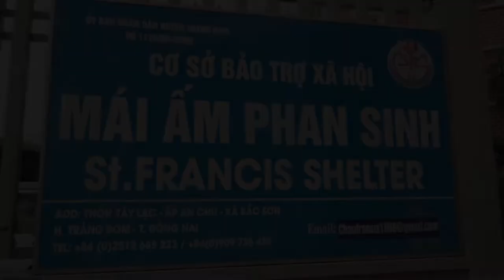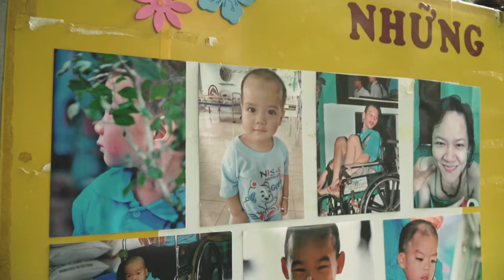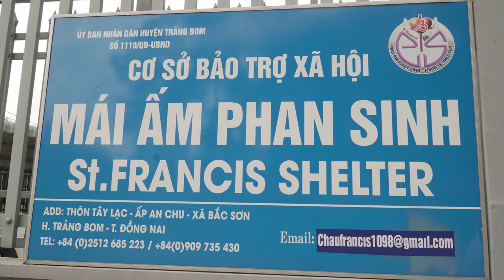Chương Trình Từ Thiện Mái Ấm Phan Sinh Đồng Nai | Barbershop Vũ Trí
Mọi tấm lòng hảo tâm xin liên lạc qua :

Mái ấm Phan Sinh, thôn Tây Lạc - Ấp An Chu - Xã Bắc Sơn, H . Trảng Bom, T. Đồng Nai